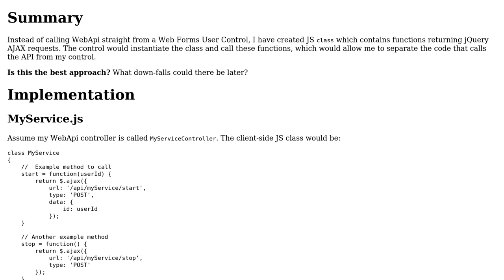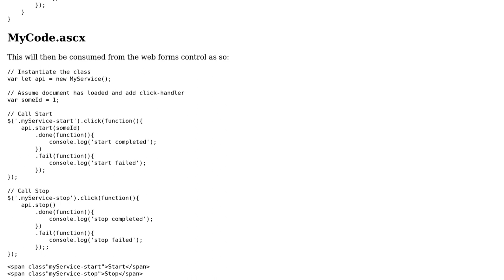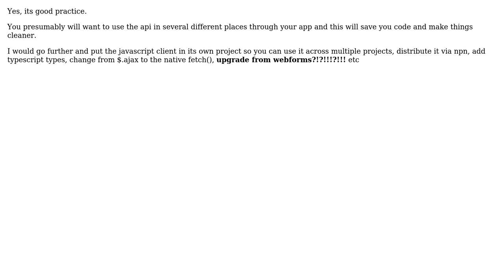Should I separate client-side API calls into a separate .js file and class, and reference that?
Software Engineering: Should I separate client-side API calls into a separate .js file and class, and reference that?

With thanks & praise to God, and with thanks to the many people who have made this project possible! | Content (except music & images) licensed under CC BY-SA | Music | Images & others | With thanks to user Ewan user Brownish Monster and the Stack Exchange Network Trademarks are property of their respective owners. You are responsible for your own actions.